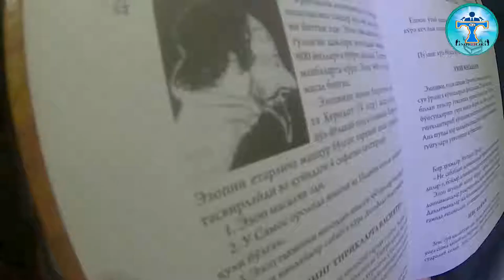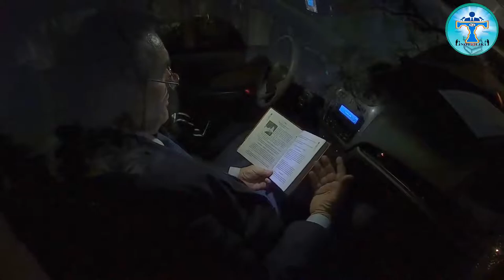Ezop. Shohlarga yaqin va uzoq turishning afzalligi nimada? Tafakkur tomchilari.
Ezop haqidagi ma'lumot tarixning otasi Herodotning "TARIX" kitobida ham keltirilgani uning mashhur bo‘lganini ko‘rsatadi. U nega Uedmon nomli badavlat insonning quli bo‘lgan? Tomosha qiling, layk bosing.